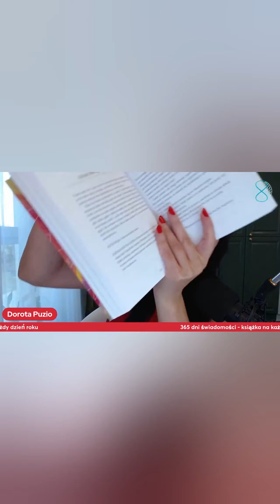KSIĄŻKA JUŻ W SPRZEDAŻY 365 dni świadomości: Intencje terapeutyczne na każdy dzień roku.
Napisałam tę książkę, żeby wspierać pozytywną zmianę w Twoim umyśle, Twoich emocjach, ciele i życiu. Systematyczne sięganie po Intencję na każdy dzień roku sprawi, że:
– nauczysz się obserwować swoje myśli i wybierać te, które Cię wspierają;
– zaczniesz zauważać automatyczne, nieświadome programy pokoleniowe, które kierują Twoim działaniem, i nauczysz się podejmować własne decyzje;
– zaplanujesz i zrealizujesz swoje cele i marzenia.
Co rano poświęć czas na przeczytanie intencji dnia i wracaj do niej regularnie aż do wieczora. Wykorzystaj szansę, którą jest każdy kolejny dzień, i żyj życiem, jakiego pragniesz.